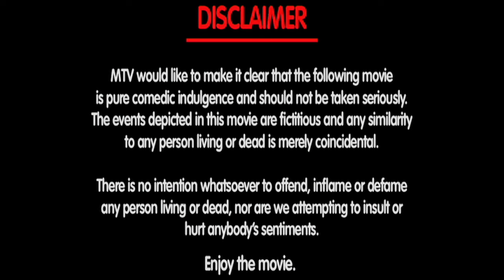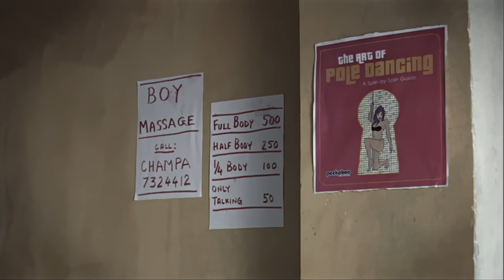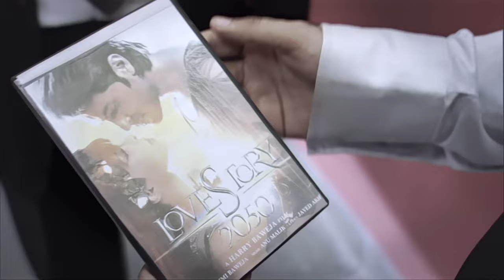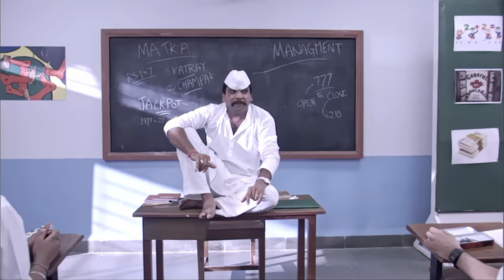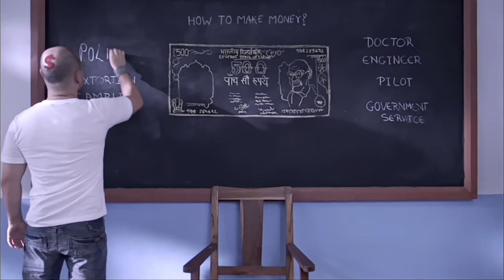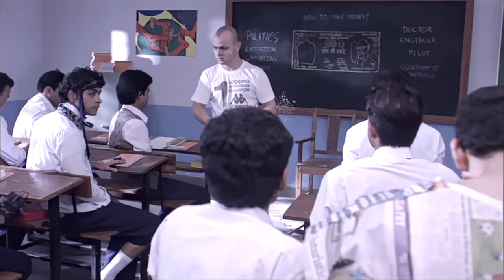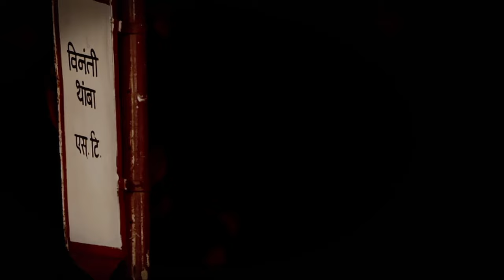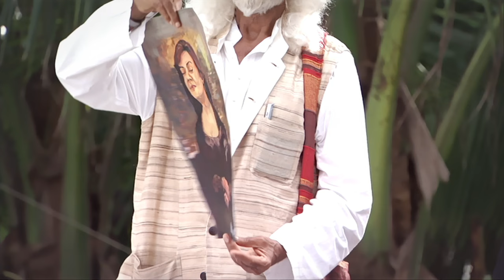Bechaare Zameen Par | Hindi Comedy Full Movie | Cyrus Sahukar, Howard Rosemeyer | Fully Faltoo Films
Pareshan Awasthi meets his Sir Nikamma at Goon School and what begins is a hilarious joyride. Catch this rib-tickling spoof of the Bollywood hit move 'Taare Zameen Par'.